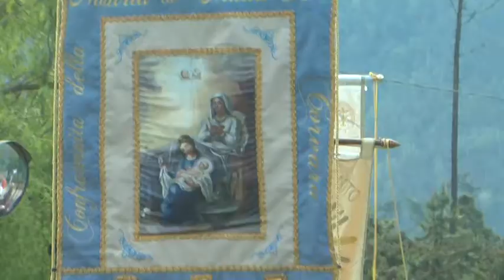pellegrinaggio visitazione a Trezzo di Corvara 06052017